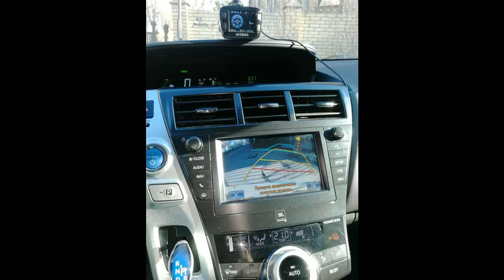Пой, таксист Майский Жук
Слова: Александр Сергеевич Пушкин, Майский Жук

Пой, таксист
  guitar & harmonica
В поле чистом серебрится
Снег волнистый и рябой,
Светит месяц, Бумер мчится
По дороге столбовой.

Пой: в часы дорожной скуки,
На дороге, в тьме ночной
Сладки мне родные звуки
Звонкой песни удалой.

Пой, таксист! Я молча, жадно
Буду слушать голос твой.
Месяц ясный светит хладно,
Грустен ветра дальний вой.
  hammond
Пой: "Судьбинушка, судьбина,
Что ж не светло ты горишь?"
  piano
Звонкой песни удалой.
  guitar
  flute
Пой, таксист!

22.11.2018 из альбома "Александр Сергеевич Пушкин"
Рок-опера "Ветхий завет"